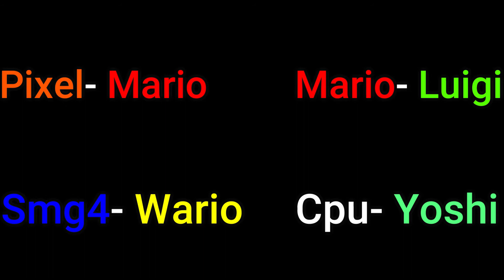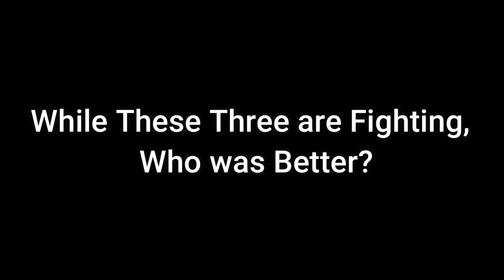Mario Memes- Champion of The Avatars 2021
Mario, Smg4 and Pixel are Doing a Competition to See Who is Better!!